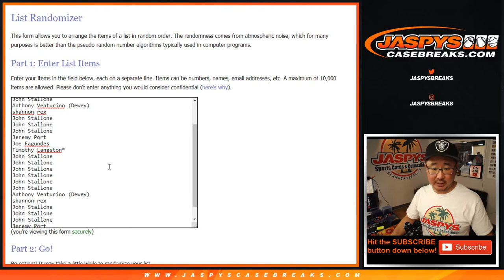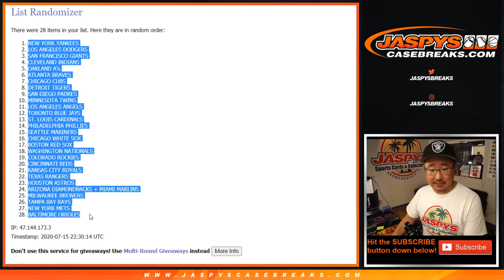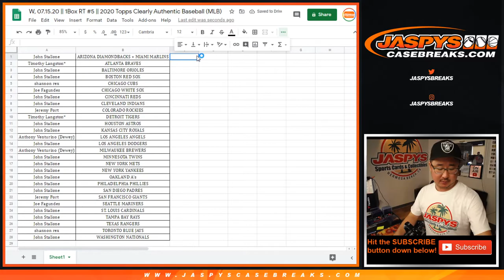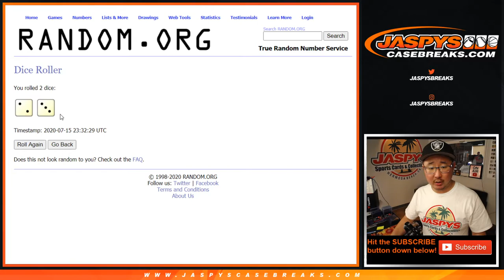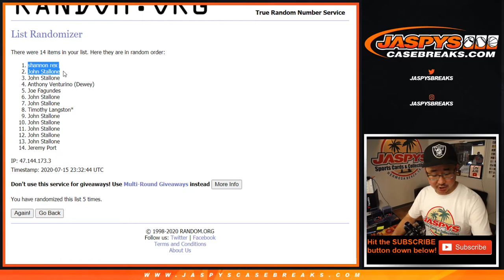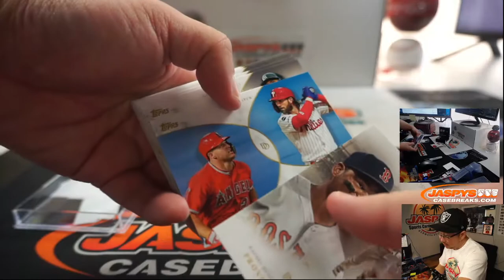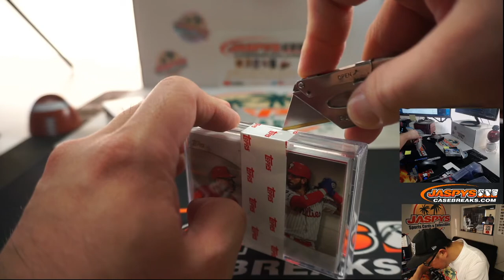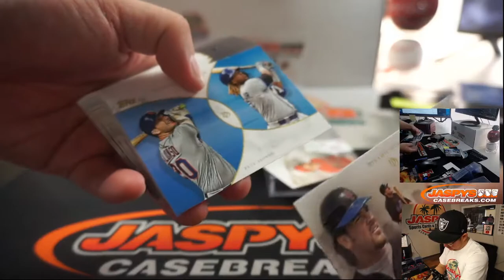W, 07.15.20 || 1Box RT #5 || 2020 Topps Clearly Authentic Baseball (MLB)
* NOTE: I'm a dumb, there's actually a really easy way to peel back that sticker. Apologies to Topps. Lol.